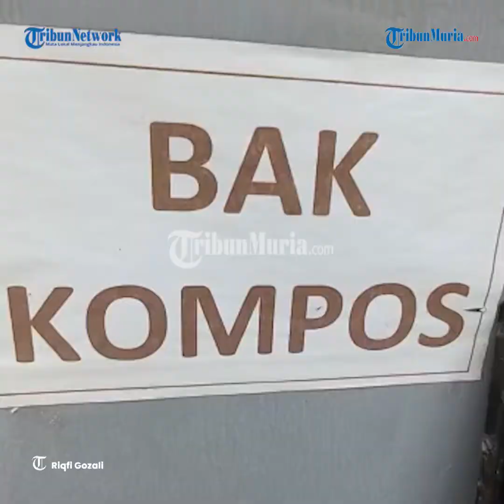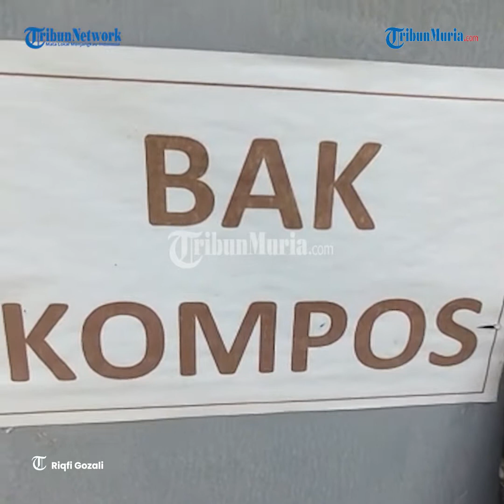Pusat Daur Ulang Sampah di Kudus, Mampu Olah Sampah 10 Ton Per Hari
Kab Kudus kini memiliki pusat daur ulang sampah baik organik maupun
anorganik yang berlokasi di Desa Loram Wetan, Kecamatan Jati, Kudus. Pusat daur ulang sampah tersebut sehari mampu mengolah sampah sampai 10 ton.

Pusat daur ulang sampah tersebut merupakan bantuan dari Kementerian
Lingkungan Hidup dan Kehutanan (KLHK) yang memakan biaya sampai Rp 3,5 miliar.